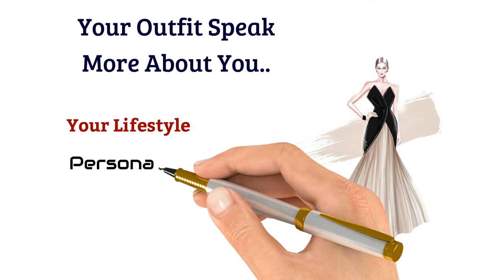Tailor Whiteboard Animation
Tailor Whiteboard Animation  created by Whiteboard and cartoon animation creator